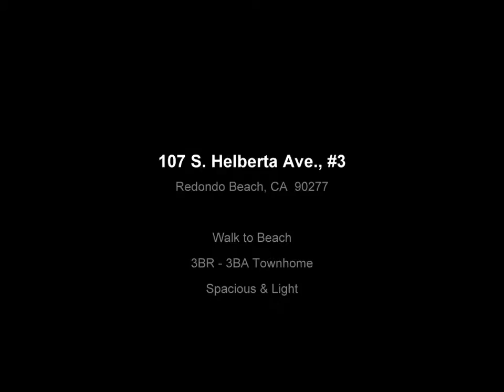Townhomes in Redondo Beach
Excellent townhome, spacious and bright. Updated and recently painted. Shows GREAT - ready to move in condition. Superb location within walking distance to beaches (about 6 blocks or so) and of course "Eat at Joe's". There's a bedroom on the entry level (after just a few steps up from the front door) and then 2 bedrooms upstairs (including master suite, which by the way has a dry sauna). Master suite is VERY large. Back to the entry level, there's the living room, dining area and kitchen as well as the bedroom I just mentioned. Also off the kitchen eating area is a good sized balcony. Really, this is a great townhome and we believe you will enjoy owning it. Owner is motivated (job relocation)! Owner welcomes all offers and will respectfully consider each Buyer's bid.